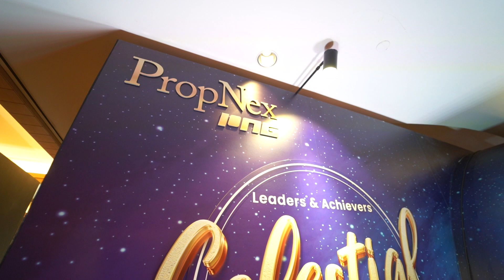Propnex Gala Dinner Award | Kenny Yeo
Congratulations to Kenny Yeo for winning TOP 300 Position in Propnex.

It's been a great journey with Kenny, he is a very dedicated, hardworking,
he puts in a lot of effort for his client.

We remembered him preparing more than a 100 listing just to let his client
have a better understanding of what they want to buy.

We remembered him staging a penthouse, cleaning the house,
finding people to paint the unit, buying grass mat to put on the roof terrace, telling us to shoot before and after staging for his seller to sell the property smoothly.

Just pure respect for his dedication in real estate work.

Kindly contact Featured Agent, Kenny Yeo at and Dean Lim at for availability and more information!

Klein Blue Media is in the business of producing professional and personalised videos and photos with a key focus in events, real estate, interior design, and F&B industry.